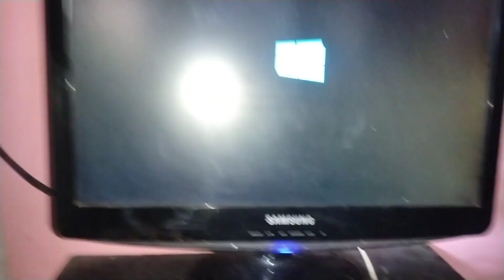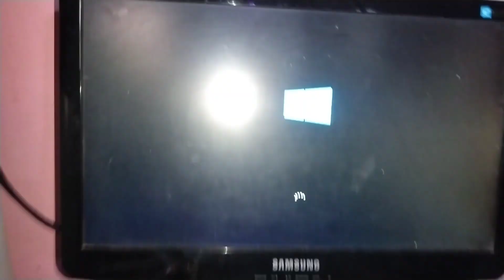finally new garden explore Ho Gaya 😉